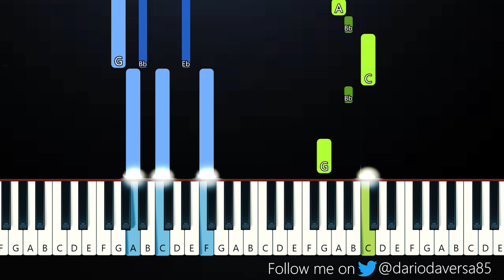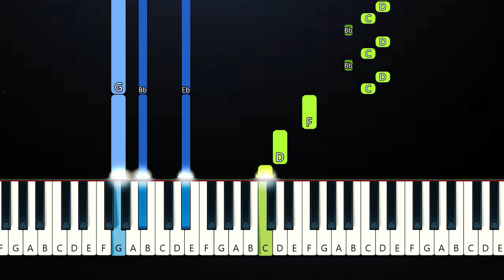Celina Sharma & Harris J - I'm thinking about you(Piano Tutorial)